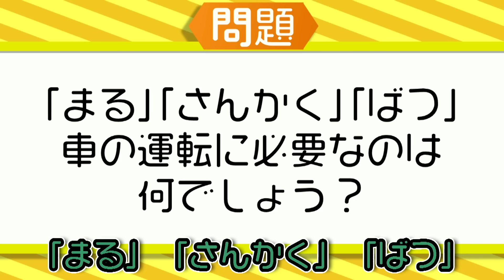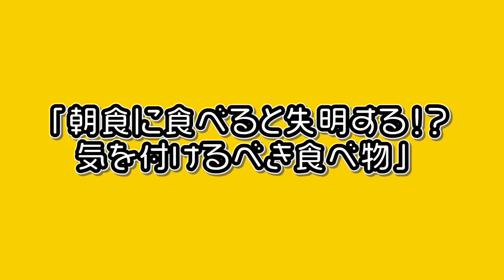99%の人が間違える！？超難問ひっかけクイズ【アニメ】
みんなも頭を柔らかくして
考えてみてくれ。

▼『テイコウペンギンのソリティア』のダウンロードはここからできるぞ